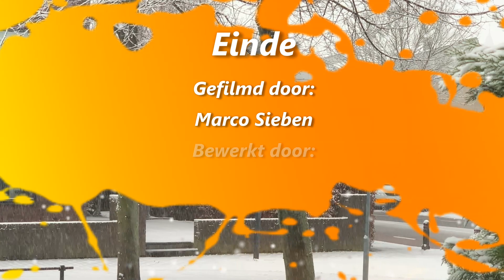sneeuw 30 jan 2019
Voor de 2e keer ligt er sneeuw in Maastricht.